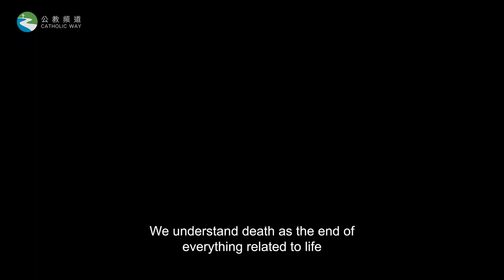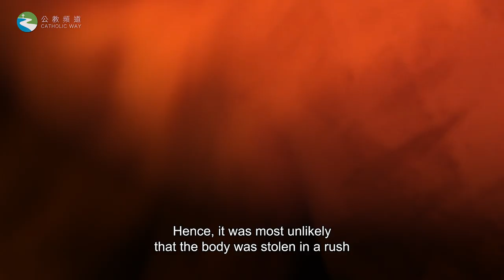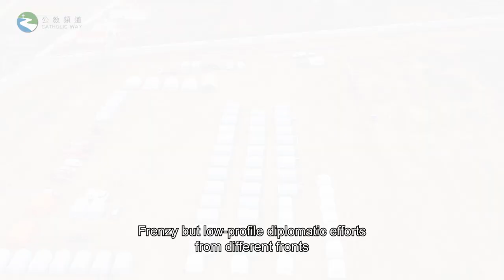【Easter Message 2022】Bishop Stephen Chow Sau Yan (Hong Kong)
【Easter Message 2022】
Bishop Stephen Chow Sau Yan, S.J.
Catholic Diocese of Hong Kong

【Celebrating Life in the Midst of Death】

📖  “He saw and believed.” (John 20:8)
In his Easter Message 2022’, Bishop Stephen Chow Sau Yan, S.J. of the Catholic Diocese of Hong Kong, invites us to look further and go deeper. In this way, Easter will enable us to believe that life can break through death. Under the pandemic, through our concern for the people around us, we could further experience a hope-filled and life-giving Easter.